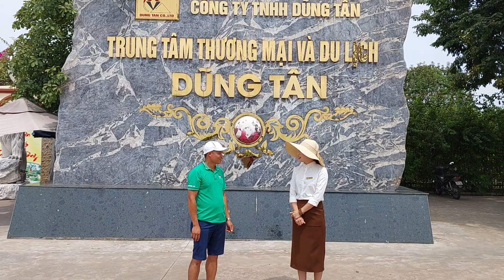Đoàn xuyên viêt đến KHU SINH THÁI DŨNG TÂN , được em hướng dẫn viên du lịch XINH ĐẸP dẫn đường .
HƯỚNG DẪN VIÊN XINH ĐẸP CỦA KHU DU LỊCH DŨNG TÂN THÁI NGUYÊN LÀM AI CŨNG HÀI LÒNG .